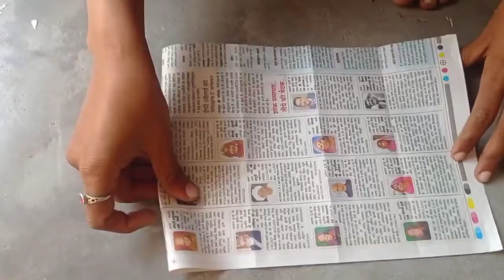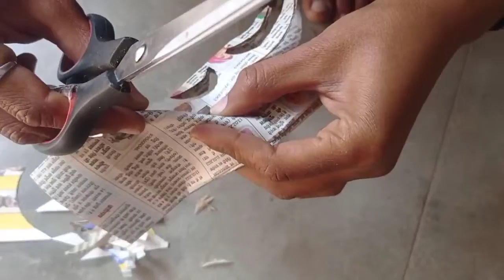Holi spical paper cutting / decoration craft design with akbar cutting design - decoration ideas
Holi spical paper cutting / new design with akbar cutting design - paper cutting design

paper cutting
pepar dizain
paper ki design
paper design
paper craft
Newspaper cutting
Pt ujjawal